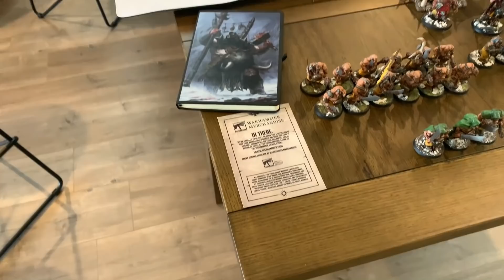Age of Sigmar Battle Report: Ogor Mawtribes v Fyreslayers